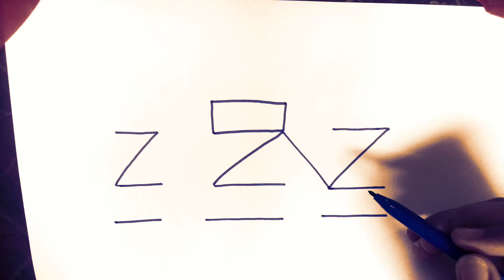M.R painting artist | easy car painting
M.R painting artist.
i am painting artist.